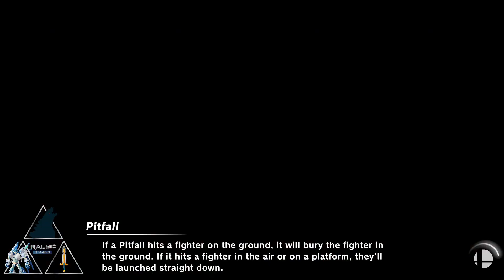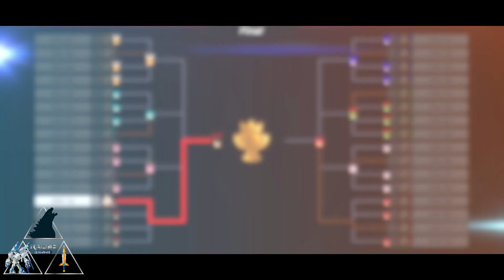Kagamine Rin Tournament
This Tournament features Kagamine Rin,  but with all 8 of her Alts taking part.  4 of each of her alts in each starting match,  till only one Rin is left standing.